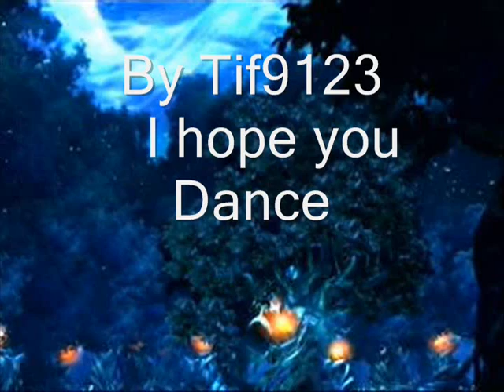Yuna And Aeris I hope you dance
This is a dedication to yuna and aeris to the song i hope you dance